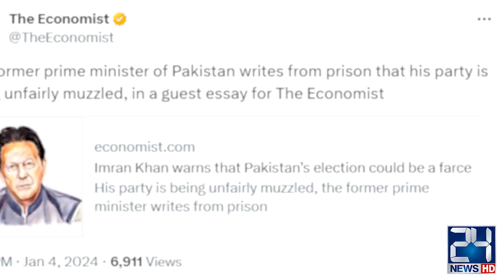Imran Khan's Big Statement from Adiala Jail | America Also Reacted on IK Article | 24 News HD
24 News HD Is One Of The Leading News Channels Of Pakistan Bringing You The Latest Current Affairs From Pakistan And Around The World.  Live National Assembly ,Senate Session And Current Affairs.